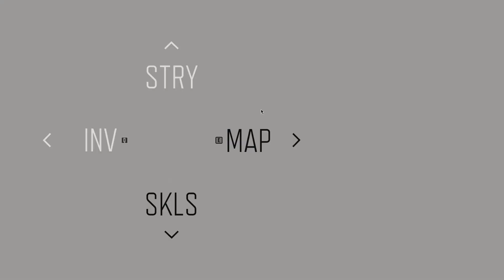Days Gone - Part 235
System:
X99 B85 LGA 2011-3 Motherboard

Peripherals:
Generic Fightstick